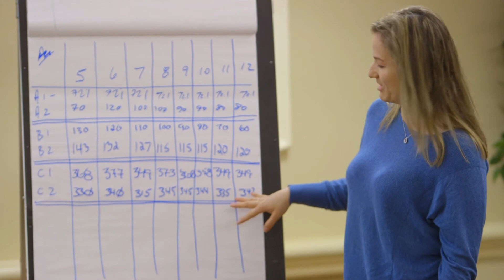Integrated Supply Chain Management Course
The Oliver Wight Integrated Supply Chain Management course delivers the foundation for integrating all functions and processes of the business, and provides the roadmap and guidance on how to fully utilize the planning and control capabilities of an ERP system.